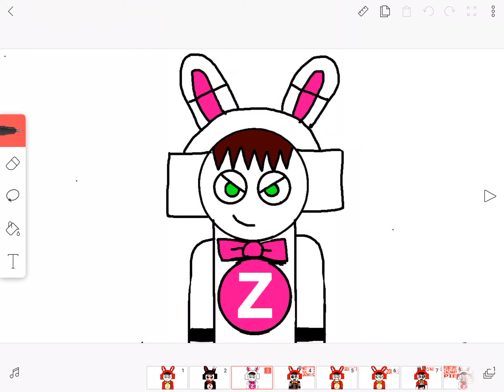Zachary pie sings I got no time